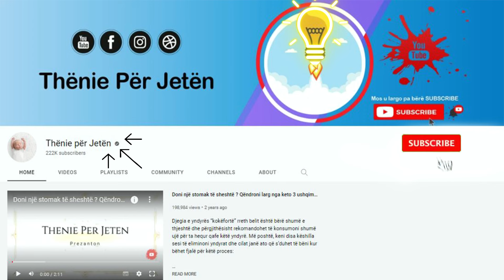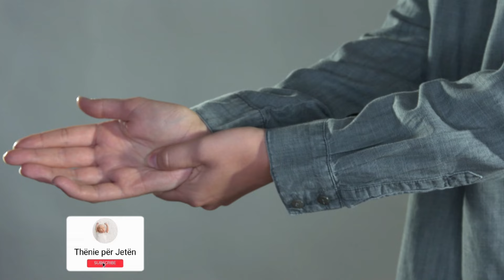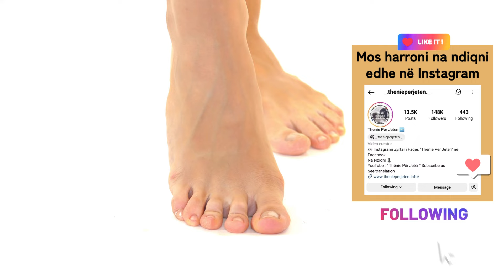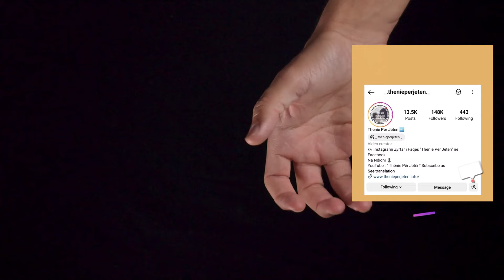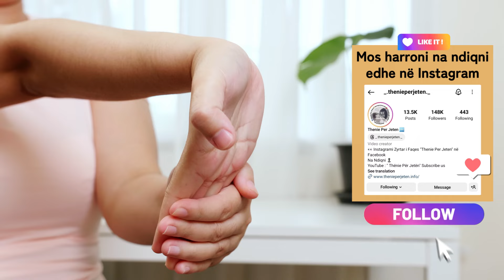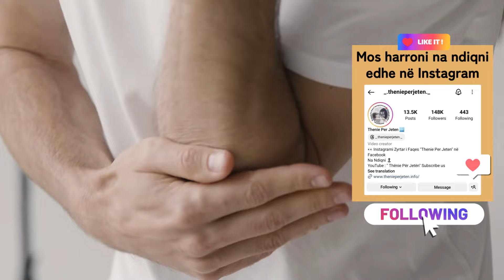Për të shmangur fryrjet e trupit, duhet të konsumoni këto ushqime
Trangujt përmbajnë shumë lëndë ushqyese dhe ujë, të cilat ndihmojnë në thithjen e acidit urik të veshkave.  Ata gjithashtu përmbajnë acid kafeik që ndihmon në heqjen e ujit nga përmbajtja, informon dritare.net. Kastravecët nuk kanë as kalori, dhe janë një mënyrë e mirë për të humbur peshë.

Cucumbers contain a lot of nutrients and water, which help the kidneys absorb uric acid.   They also contain caffeic acid that helps to remove water from the contents, informs dronje.net. Cucumbers have no calories either, and are a good way to lose weight.